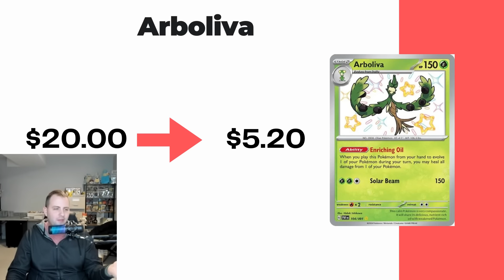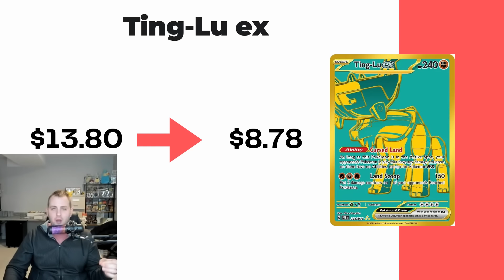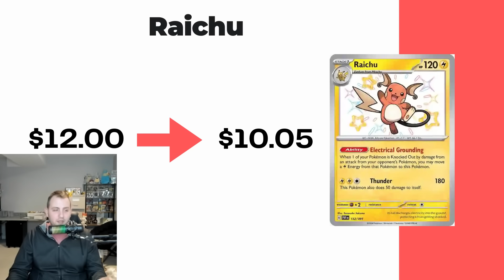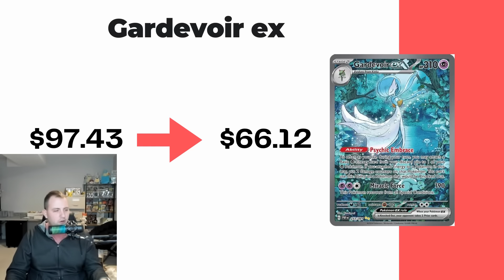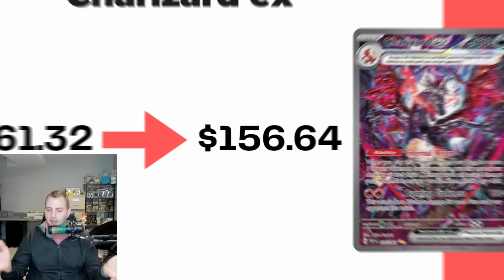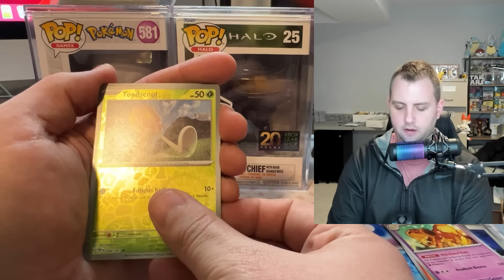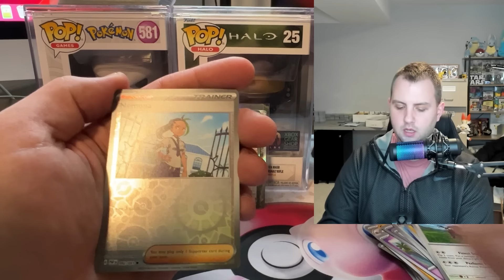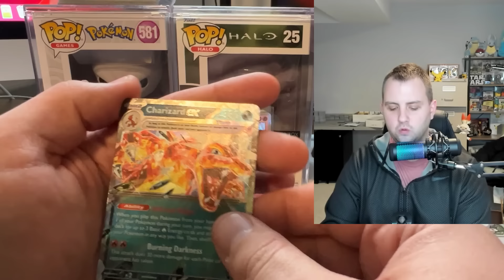Paldean Fates Had A BIG MARKET CORRECTION Over The Weekend! Pokemon Market Update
We probably could have guessed that this was going to happen, but Pokemon's newest set, Paldean Fates, has had a big market correction over the first weekend since release day on friday. The prices started off quite high, with all of the baby shinies, ultra rare shinies, and special illustration rares being highly priced in the pre-release markets. However, now that Paldean Fates has had a weekend where everyone is opening it and more cards are in supply, the prices have come down a lot. Let's check it out!

I order almost all my Pokemon product from TCG AND GAMES - They are great to deal with, carry tons of stock, fast shipping, and their prices are great!

Colin Verbree
V2E 0B2